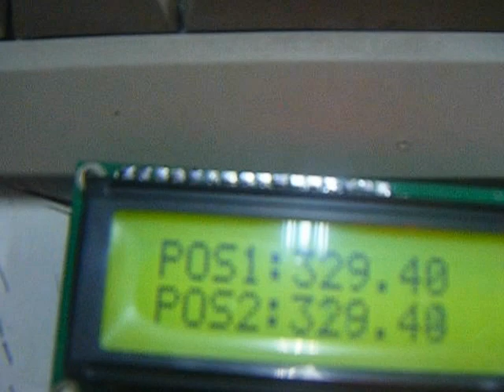บอร์ดวัดมุมจาก Encoder 2 ช่อง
By Samart Promprasert